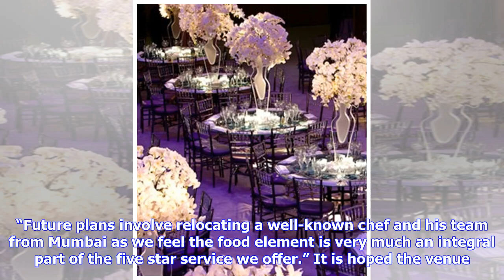New £700k wedding venue inspired by Dubai hotels to open in Preston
A new £700,000 wedding and events venue is to open in Preston (Images: ya-interiors.com) A new £700,000 wedding and events venue is to open in Preston. Imperial Banqueting will be opening its doors in August for its inaugural event at the venue based on St Marys Street North in the city.  The new luxury space which costs up to £700,000 to renovate and can host up to 950 guests has been established by Munnaf Ahmed . It includes among other features, two grand entrances, chandeliers and parking fo...